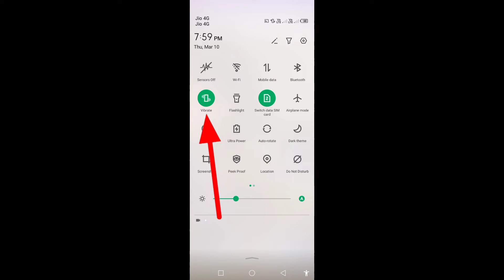infinix mobile ko silent se kaise hataye ।। infinix mobile ko silent mode se kaise hataye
is video me bataya gaya hai friends ki Infinix mobile se silent mode Kaise hataya jata hai